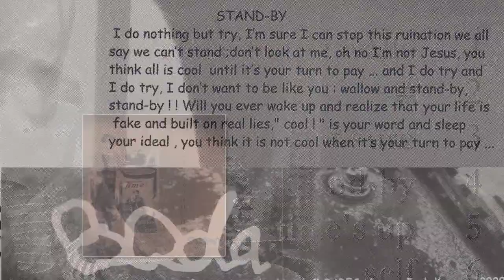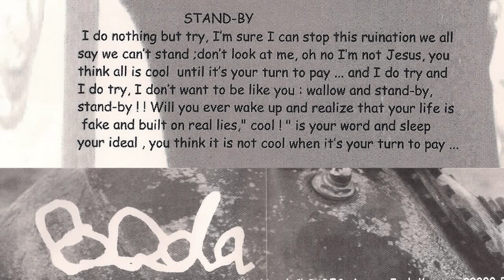BODA - Stand-by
Boda es una banda francesa que se fundo en el año 1996. Los integrantes eran NNL en guitarras y voces, Karl en bajo y Yoann en bateria y voces. Su discografia consta de 3 producciones, la primera fue en el año 1997 con el nombre de «Things Happen» , un cassete con 10 temas. Su segundo disco fue en 1999 con «Difficile de se perdre quand on ne sait pas où on va» del que esta sacado este tema llamado "Stand by", este disco contiene 14 temas y por el ultimo, en 2001 lanzan un split con la banda argentina Eterna Inocencia llamado «Pourquoi attendre la défaite pour commencer la lutte ? » . Esta grandiosa banda se separa en ese mismo año, una pena la verdad.